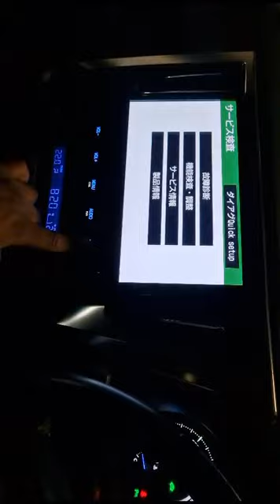Toyota Alphard - Radio erc menu - How to do?